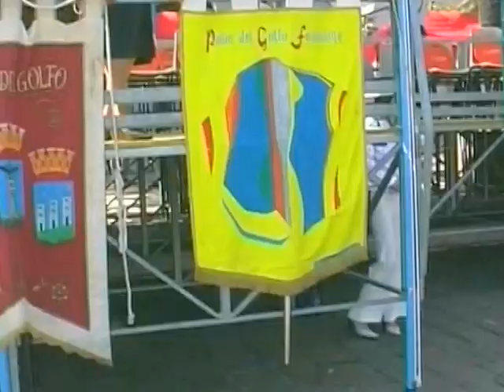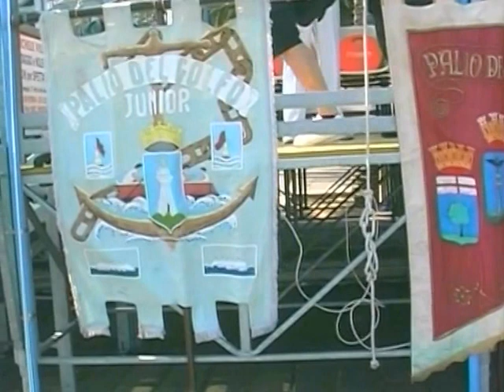1294\16 84° PALIO DEL GOLFO Canaletto Seniores Passeggiata Morin 2009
Oggi è stato presentato  l'84°  Palio del Golfo vinto dalla Borgata del Canaletto.con l'equipaggio:
Daniele Zampieri
Alfonso Conte
Paolo Lavalle
Marco Sturlese
Tim. Davide Spano
 La Documentazione è stata riversata in questo periodo per ricordare le vittorie del Palio e dare continuità alla  scala delle vittorie effettuate, si percorrerà aretroso  nelle documentazioni in mio possesso. La documentazione vuole dare risalto a tutta La Citta ed al Palio del golfo senza dimenticare il Borgataro e Cittadino presente con le dimostrazioni più colorite per questi Atleti che ci infiammano con le loro vittorie.VIVA IL PALIO E CHI LO SOSTIENE.  Grazie
Armando Mazzoni